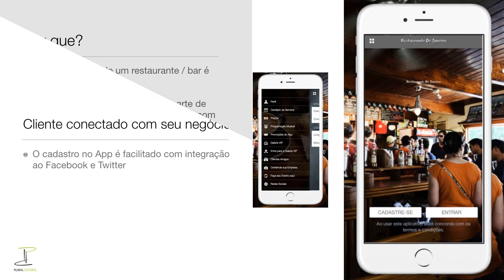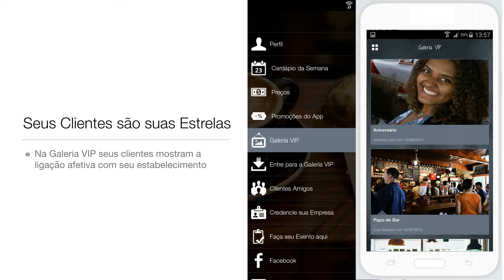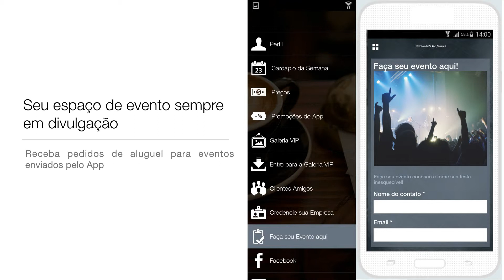Aplicativos para Restaurantes e Bares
Modelo de aplicativo para smartphones e tablets desenvolvido pela Plural Cultural para restaurantes e bares